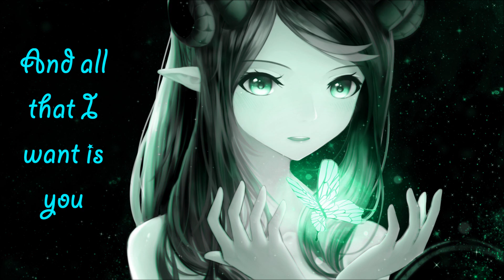Nightcore - The Epilogue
► Music Genre: Electronic Rock, Dream Pop

► Original: Crosses - The Epilogue

✔ SUPPORT CROSSES

✔ VISIT CROSSES ON

✔ Pictures